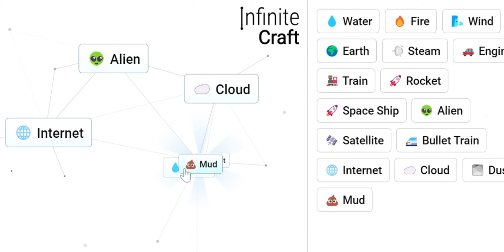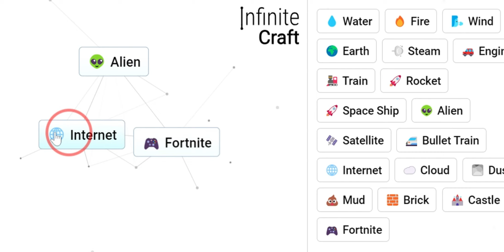How to Make a Monkey in Infinite Craft !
This is the fastest way to make a monkey in the game Infinite Craft !!